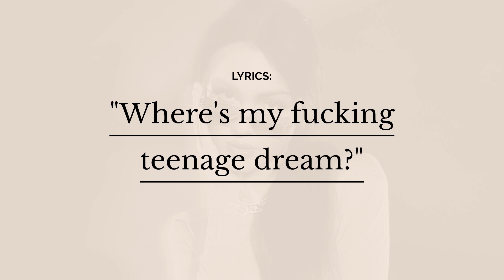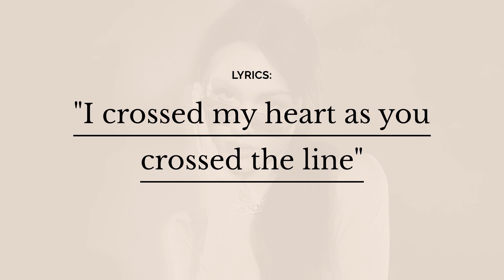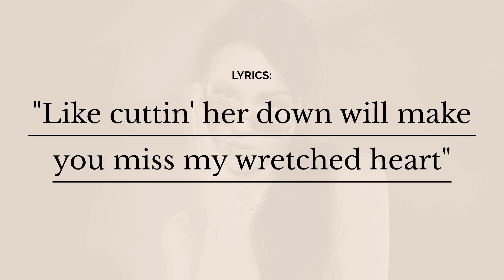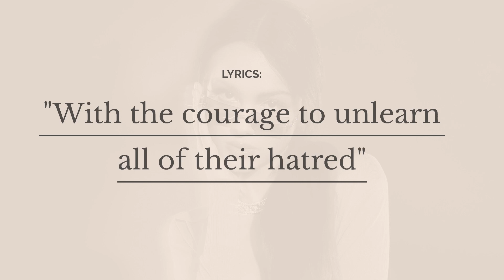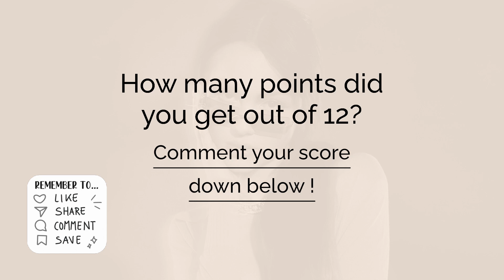Guess The Olivia Rodrigo Song 🦋 ( Song Association Game)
If you're an Olivia Rodrigo fan, this video is for you !